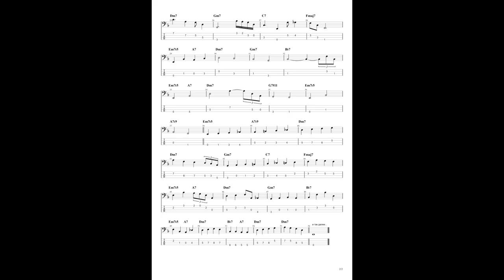BEAUTIFUL LOVE. BASS LESSON